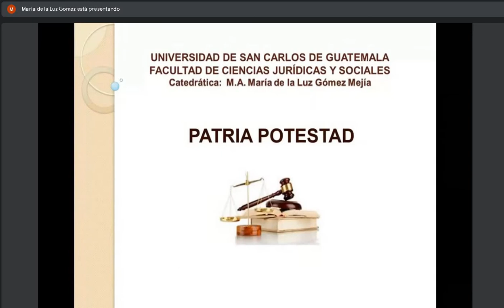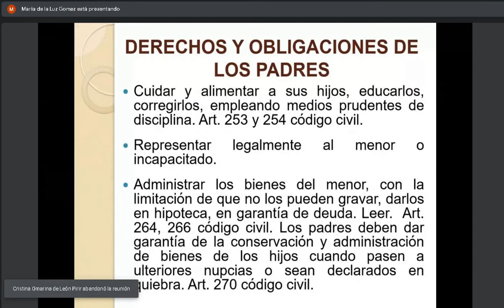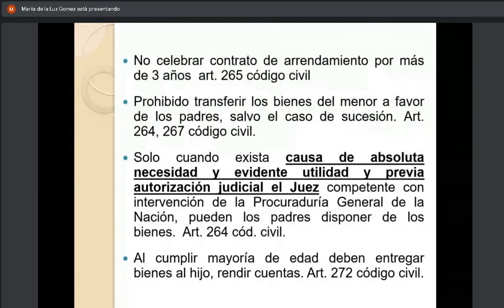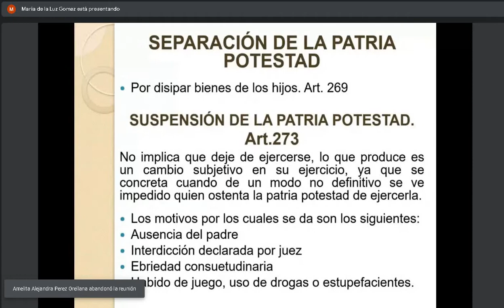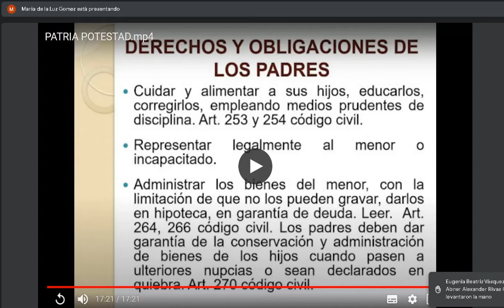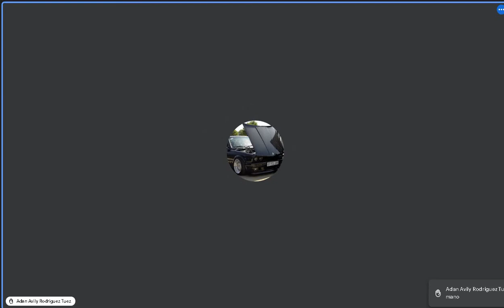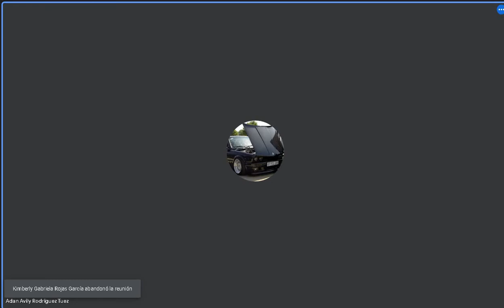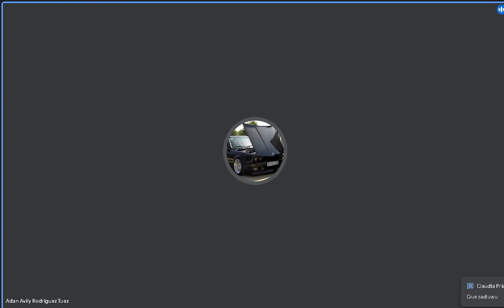Derecho Civil 1 C 7/04/2022